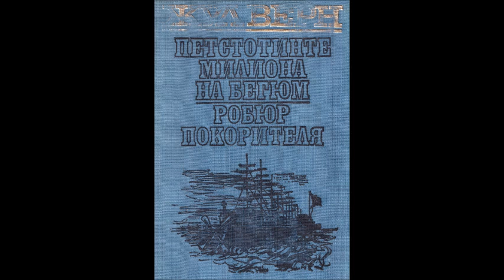Жул Верн - Петстотинте милиона на Бегюм - глава 8-Край (Аудио книга) Фантастика